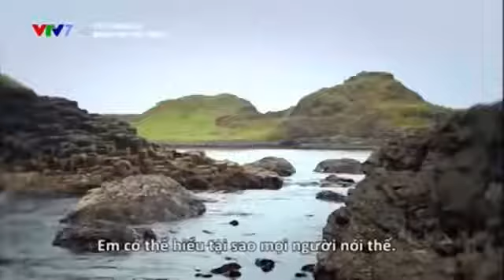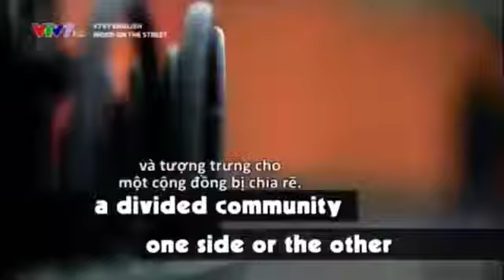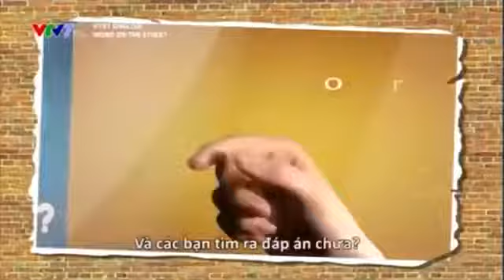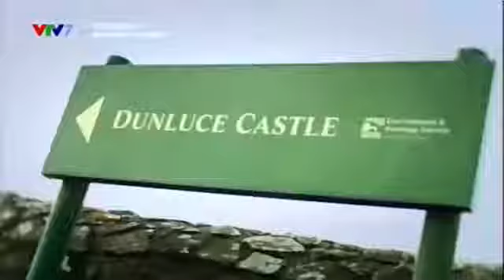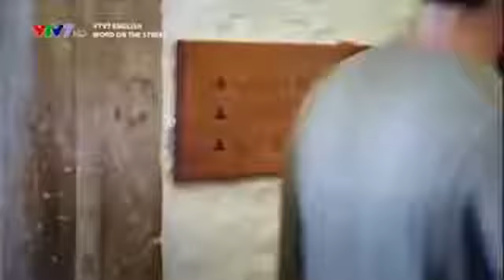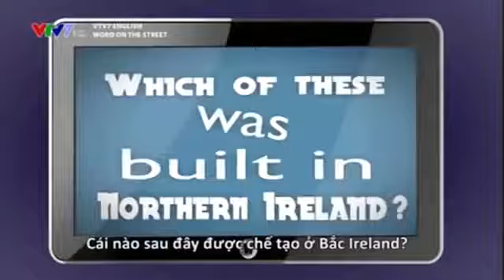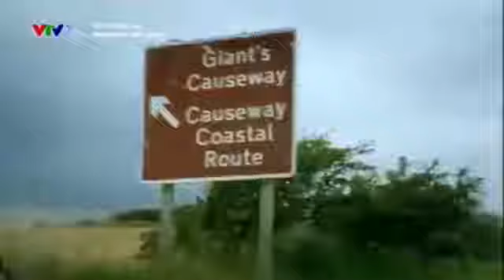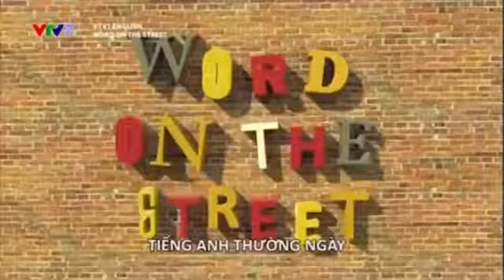World on the street 12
Learn English through film:World on the street 12. Were going to the street with charming girl and handsome boy and watch about landscape, traditional custom, cuisine, some games. Besides,.

Опис.

The World Wide Street Photography Club